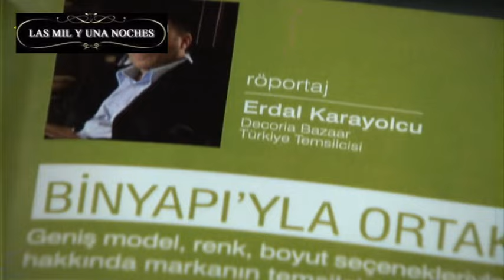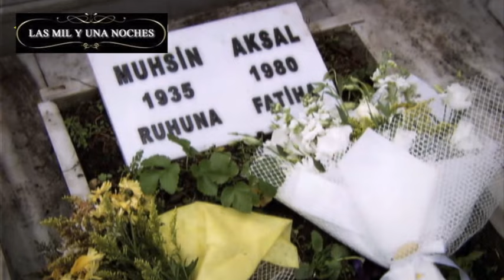Las Mil Y Una Noches capitulo 46